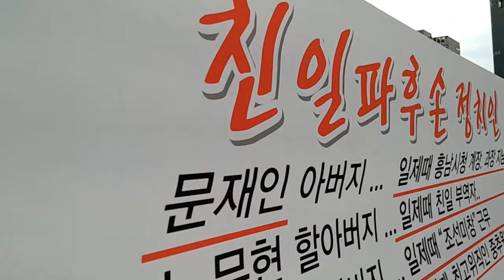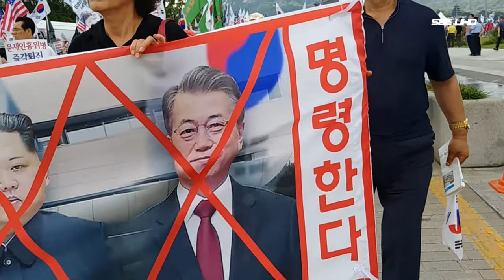조국 사퇴, 박 전 대통령 석방하라(서울1TV)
박근혜 전대통령 석방 조국 법무장관 후보자 사퇴 ‘사법부 이재용 공정재판 촉구등 태극기 집회’ 이어가

“사법부! 연방제 촛불혁명을 따를 것인가? 대한민국을 따를 것인가?”

“존경하고 믿었던 조국교수가 자신이 비판한 기성세대와 어떻게 똑같을 수 있나 하는 실망과 배신감이 들었다"

"내로남불, 적폐라는 비판을 받지 말고 국민들에게 사과하고 후보직을 사퇴해 달라"고 말했다.

‘황제 장학금’논란의 주인공인 조국의 딸 조씨가 현재 재학 중인 부산대학교에서는 이와 관련된 대자보가 붙어 학교 측에 진상규명을 요구하고 있다.

태극기혁명국민운동본부은 23일 이날 집회에서 “대한민국을 적화시키고자 하는 세력들과 기회주의 세력들에 의하여 탄핵 구치소에 감금된 박근혜 대통령을 구출

문재인 촛불 혁명세력의 연방제 적화 음모를 막아내기 위해 노력을 다하는 애국국민 여러분께 깊은 감사를 올린다”

8월 25일 삼성 이재용 부회장 결심 공판은 기소 단계부터 특검이 엉터리 짜 맞춘 거짓투성이였음이 지난 8월 17일 진재수 전 문체부 체육정책과장의 법정 증언으로 밝혀져 말문이 막히는 충격을 주고 있다”고 밝혔다.

국본은 “특검이 이재용 부회장에게 뇌물죄를 뒤집어씌워 결과적으로 박근혜 대통령을 유죄로 만들었다.

특검의 의도와는 정반대 즉, 이 부회장과 최순실이 아무런 뇌물 관계가 없다는 것을 진술한 진재수 전 문체부 과장의 진술서 5쪽을 (특검이) 의도적으로 은폐한 사실이 드러났다

“박영수와 윤석열 특검은 조작해서라도 이재용 부회장을 유죄로 몰아 박근혜 대통령까지 유죄로 엮으려는 헌정 파괴와 국법 유린 행위를 자행했다”

“저들의 악랄하고도 파렴치한 진실이 백일하에 드러났다”고 규탄을 선언했다.

국본은 “나라와 박근혜 대통령을 사랑하는 태극기 애국국민은 이제 박영수, 윤석열 특검을 규탄하고 사법부의 이재용 공정 재판을 촉구하는 긴급 태극기집회에 총력을 기울여, 진실을 주장하고 태극기의 정의로써 불의와 특검에 거센 항거에 나서야 한다”고 호소했다.

국본 주최 측은 “다음날인 8월 24일에도 서울중앙지법 삼거리 진입로인 법원로 같은 장소에서 오전 11시부터 오후 2시까지 ‘사법부 이재용 공정재판 촉구 태극기 집회’를 소개했다.